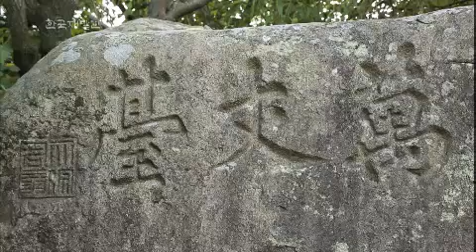한국재발견 - [경남 김해] Rediscovery of Korea EP86 # 009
Showtime : KBS 1TV Saturday 10:30 a.m. (09/14/2013)

86회 : 시간이 멈춘 곳에서 옛 기억을 만나다 - 경남 김해
■86회 출연자 : 탤런트 김형일

낙동강 하류, 낮고 평평한 평야가 펼쳐진 곳에 자리한 김해는 풍부한 철기문화와 동북아
해상교역의 허브역할을 했던 가야의 역사를 간직한 고장이다.
또한 김해는 아름다운 산세도 품고 있는데 김해시 중앙에 솟은 분산성에서 보는 낙동강과 삼각주 평야는 그야말로 한 폭의 동양화를 연상케 한다.
지역 곳곳에는 마치 시간이 멈춘 듯 옛 기억을 품고 사는 사람들이 맞이하며 전통을 이어가고 있는 이웃도 만나볼 수 있다.
아름다운 자연과 찬란했던 옛 가야의 역사, 그리고 현재를 빛나게 하는 전통문화를 고루 품은 고장 김해로 떠나보자!